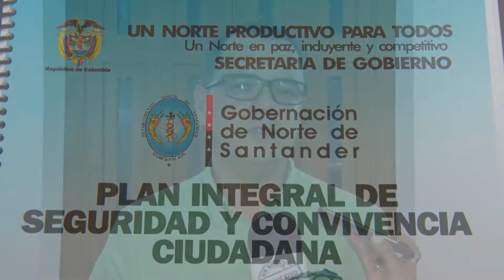Trabajamos en la actualización del Plan de Convivencia y Seguridad Ciudadana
EnVideo: Trabajamos en la actualización del Plan de Convivencia y Seguridad Ciudadana.